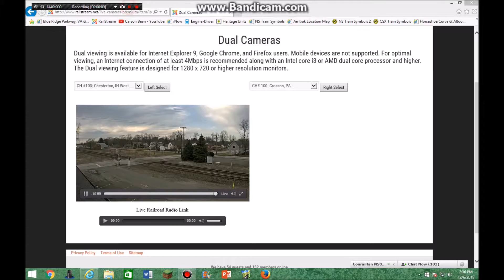A Few Good Trains on RailStream w/ NS 1071 & OLS Unit!! 12-6-15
NS 23M (1071): Elizabeth, NJ-Chicago, IL (UP; Monday-Saturday)
N 32M (2): Harrisburg, PA-Chicago, IL (UP; Sunday)

Therefore, 1071 was on the 2nd 23M, because it was Sunday.